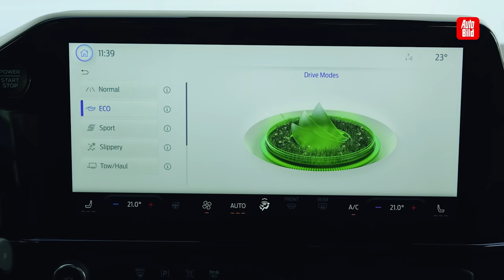Ford Transit/Tourneo Custom (2023) | Ein Ford mit Familiensinn im ersten Check | mit Thomas Geiger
Der Bus kommt! Nein, nicht der VW, sondern der von Ford. Europaweit verkauft sich seit fast zehn Jahren nämlich kein anderer Kleintransporter so gut wie der Transit beziehungsweise der Tourneo.

00:00 Wie sieht er aus?
00:55 Für wen ist er gemacht?
01:20 Wie sieht der Innenraum aus?
02:40 Wie fährt er sich?
04:23 Welchen Antrieb hat er?
05:49 Wie viel Platz ist im Fond?
06:24 Wie ist das Fazit?
07:21 Outro